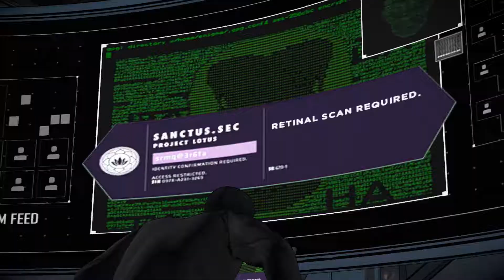Batman: The Enemy Within Walkthrough | Episode 3: Fractured Mask Full Episode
Welcome to the second season to telltales spin on Batman. This season is more diverse than the first and will be fun to play. This is the full episode of Fractured Mask.